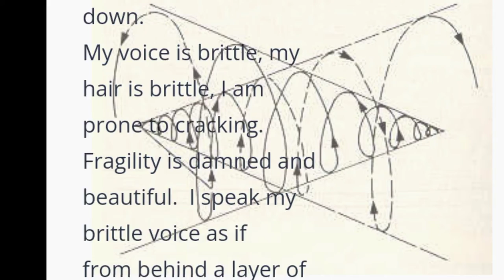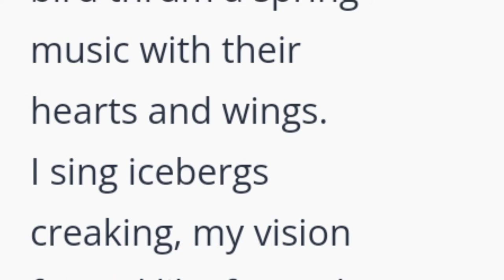Dauer--a Poem about ME/CFS by Walker Storz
a poem about ME/CFS and hypometabolism by Walker

with accompanying music by Walker and nick Joliat from the composition series "Gyres"

it's based on the notion in Robert Naviaux's research that ME/CFS is a state of hypometabolism adaptive to environmental stress, similar to the state "dauer" found in c elegans worms

keywords: art about me/cfs.  poetry.
film photography.  modern classical music